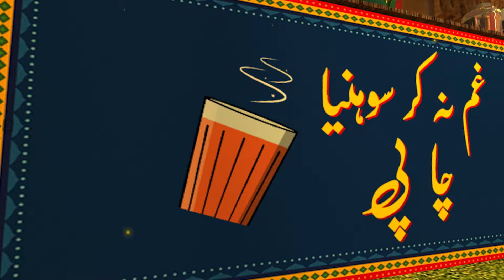Jani Ki Team Ny Jani Ko Choona Lga Diya | Bazi Kon Jeety Ga? | Jani Ki Chah With Sajjad Jani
Official YouTube channel of comedian Sajjad Jani's show "Jani Ki Chah" after his most watched program "Seeti with Sajjad Jani" On 24NewsHD, City42, City41, Rohi & UK44.
Watch program "Jani Ki Chah" with Sajjad Jani for laughter dose & punjabi jugtain every Saturday & Sunday on City42, City41 & Rohi

Cast: Sajjad Jani, Fareed Sabri, Faisal Ramay, Danish, Abbas, Naeem Abbas (Imli), Mithapuria, Shehzad (Chota Don),